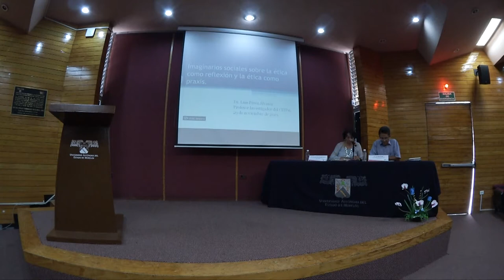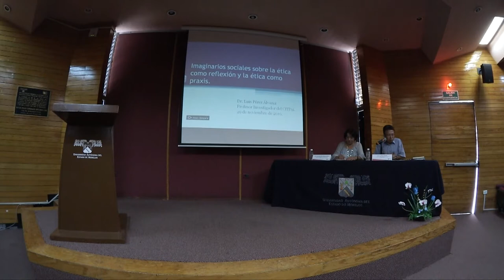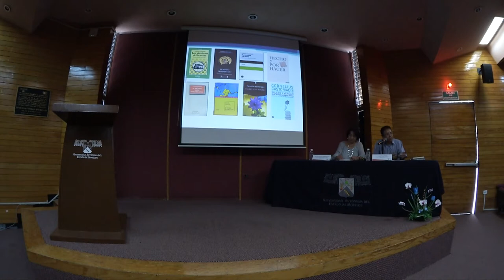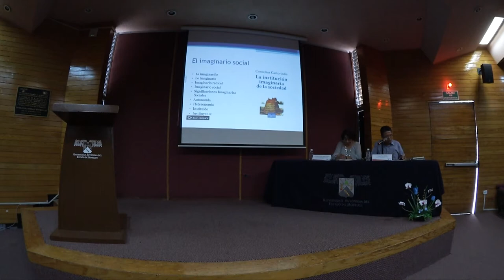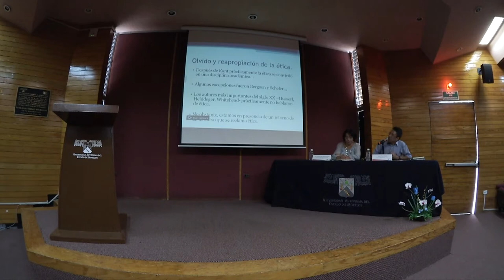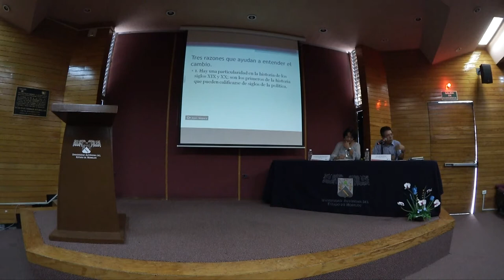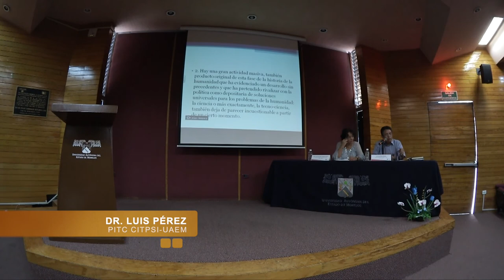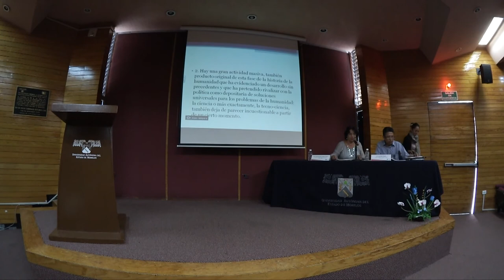Imaginarios sociales sobre la ética como reflexión y la ética como praxis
Conferencia «Imaginarios sociales sobre la ética como reflexión y la ética como praxis» en el marco del Ciclo de Conferencias «Ético-Social: Búsqueda del Quehacer Universitario»
Conferencista: Dr. Luis Pérez Álvarez. (Semblanza Haz click aquí)
PITC del CITPSI UAEM